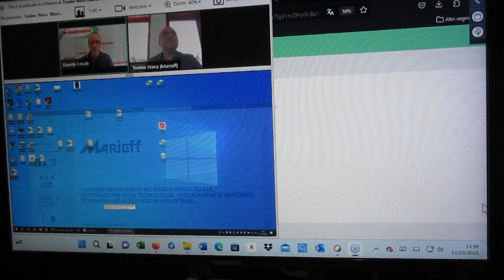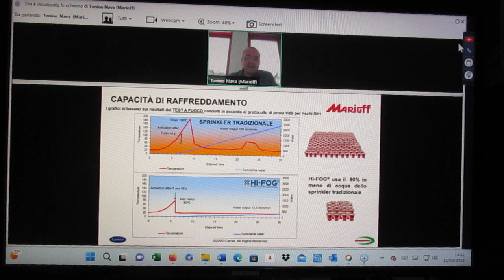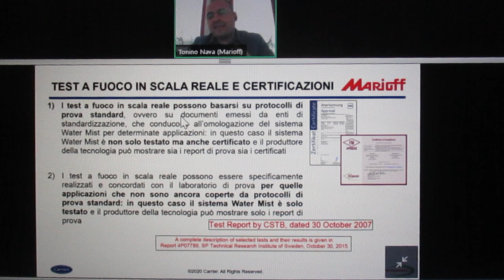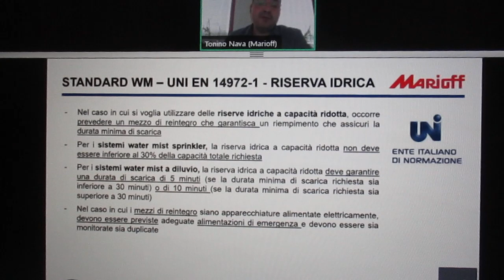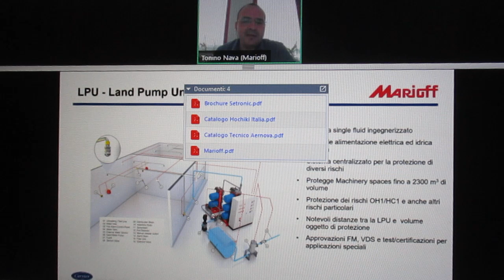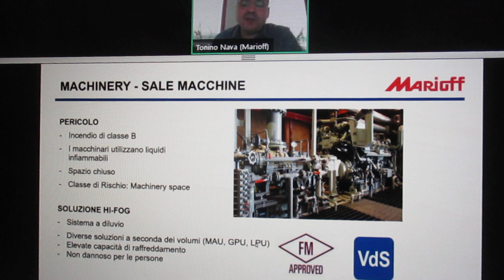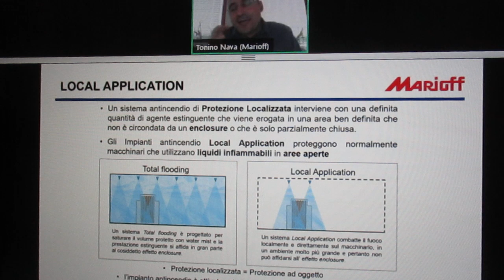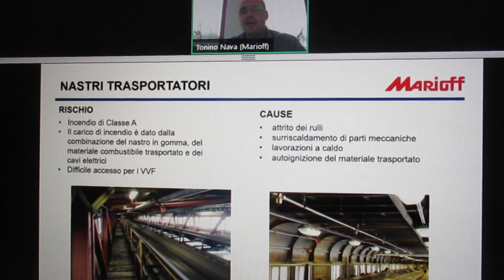FCRM231012-1-PREV.INC.ITAL-SCE.PROG.MANUTxMIS.PROT.ATT.ANT-TNavaMari-MGianAern-MDamHochi-PBorlSetro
o PREVENZIONEINCENDITALIA
FIRES SPPS
Marioff  Aernova  Hochiki Setronic
12/10/2023
14:30 - 17:30
“ SCELTA, PROGETTAZIONE E MANUTENZIONE PER MISURE DI PROTEZIONE ATTIVA ANTINCENDIO “

 12/10/2023
 14:30 - 17:30

WEBINAR
Programma
Gli obiettivi primari del seminario tecnico sono l’approfondimento ed il chiarimento delle norme e delle direttive di legge che regolamentano il settore della sicurezza antincendio, fornendo al partecipante un quadro completo degli adempimenti che ogni addetto ai lavori deve conoscere e costantemente aggiornare. Gli argomenti trattati, di taglio tecnico/pratico, offrono suggerimenti sul corretto modus operandi indispensabile per operare nella massima correttezza della normativa. All'incontro interverranno:

■ Tonino Nava(Marioff)
I sistemi antincendio ad acqua nebulizzata. Introduzione alla tecnologia, applicazioni e vantaggi. Focus per le applicazioni industriali.

■ Matteo Gianpieri (Aernova)
Componenti per sistemi di controllo del fumo e del calore.

■ Mirco Damoli (Hochiki)
La manutenzione degli impianti di rivelazione e allarme incendio - La nuova norma UNI 11224.

■ Paolo Borloni (Setronic)
La progettazione con i lineari nella nuova UNI 9795.

Accreditamenti
Aggiornamento per le qualifiche di RSPP/ASPP e CSE/CSP
La partecipazione all'evento permette il riconoscimento di n. 3 ore come aggiornamento per le qualifiche di RSPP/ASPP, CSE/CSP. Per ricevere l'attestato dedicato è necessario indicarlo in fase di iscrizione ed è obbligatoria la partecipazione minima del 90% delle ore di formazione previste.